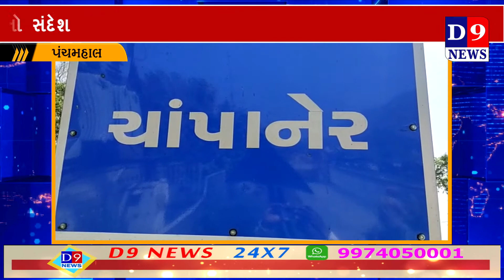પંચમહાલ શાંતિ ભાઈચારા ના સંદેશ સાથે 32 રાજ્યો નું ભ્રમણ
Title:  પંચમહાલ શાંતિ ભાઈચારા ના સંદેશ સાથે 32 રાજ્યો નું ભ્રમણ
Name of the Reporter : dipak darji
Date & Time : 21/06/2021 12:00:00

Descriptions
શાંતિ ભાઈચારા ના સંદેશ સાથે રાજસ્થાન ના  જયપુર નજીક આવેલ મલવાસ ગામ નું કપલ ચંપલ વિના 19 હજાર કિલોમીટર નું પગપાળા અંતર કાપી પવાગઢ આવી પોહચતા બે દિવસ રોકાઈ ડુંગર બિરાજમાન મહાકાળી ના દર્સન કરી કપલ રાજસ્થાન તરફ રવાના થયું હતું

રાજસ્થાન ના  જયપુર નજીક આવેલ મલવાસ ગામ નું યુવાન કપલ  વગર ચપલે ભારત ભ્રમણ કરી શાંતિ ભાઈચારા ના સંદેશ સાથે 19 હજાર કિલોમીટર નું પગપાળા અંતર કાપી કપલ પવાગઢ આવી પોહચતા પાવાગઢ ના મનોજજોશી પરિવાર ને ત્યાં બે દિવસ રોકાઈ ડુંગર બિરાજમાન મહાકાળી ના દર્સન કરી કપલ રાજસ્થાન તરફ રવાના થયું હતું 32 રાજ્યો નું ભ્રમણ કરી ગુજરાત આવેલ કપલ એ ગુજરાત ના લોકો કલચર ની ભારે પ્રભાવિત થયા હતા
રાજસ્થાન ના મલવાસ ગામ ના ભવાનીસિંગ લક્ષમનસિંગ રાજપૂત અને તેમની પત્ની સુમન કવર ને વિચાર આવ્યો કે આપણે પુરા ભારત દેશ નું પગપાળા ભ્રમણ કરી જુદા જુદા રાજ્યો માં રહેતા લોકો વિસે જાણીએ તેમને સમજીએ અને દેશ માં શાંતી ભાઈચારાનો સંદેશ આપવાની નેમ લઈ કપલ 13 માર્ચ 2019 ના રોજ ખાટું શ્યામજી મંદિરે પૂજા અર્ચના કરી વગર ચપલે ભારત ભ્રમણ ની શરૂઆત કરી હતી હરિયાણા કુરુક્ષેત્ર પંજાબ પઠાણ કોટ જમ્મુ વૈષ્ણવદેવી અમરનાથ સહિત ના 32 રાજ્યો બાદ કપલ ગુજરાત ના પાવાગઢ આવી પોહચ્યું હતું જ્યાં જોશી પરિવારે પોતાના ઘરે રહેવાની વ્યવસ્થા કરી સેવા કરતા રાજસ્થાની કપલ ના માનસ પર ગુજરાત પ્રતયે એક અનોખી છાપ ઉપસી આવી હતી પાવાગઢ થી પરત પોતાના રાજ્ય માં પરત ફરેલ કપલ ત્રણ મહિના બાદ ઘરે પોહચશે દરેક રાજ્ય માં લોકોએ સારો આવકાર આપી સહયોગ આપ્યો હતો